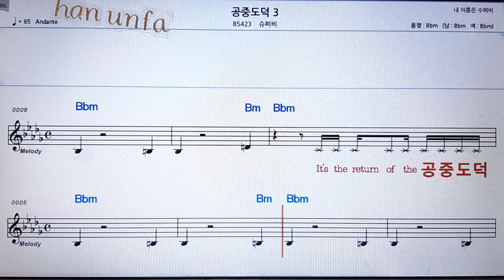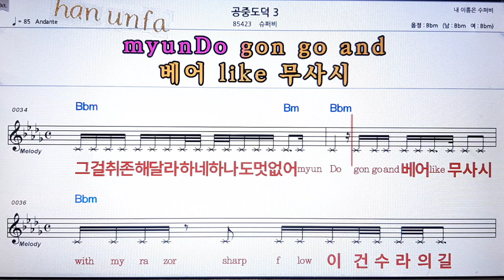공중도덕 3/슈퍼비💋노래방 반주*기타 코드 악보*가라오케💖Karaoke*Sheet Music*Chord*MR